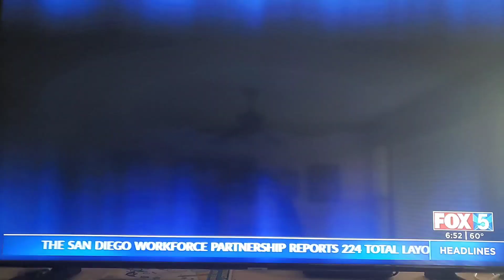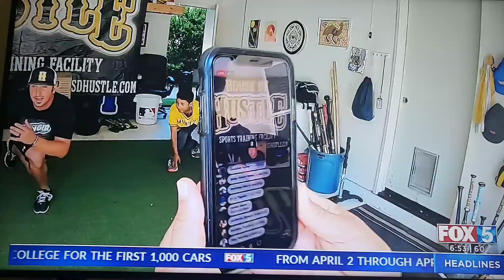San Diego Hustle Fox 5 Special 2020